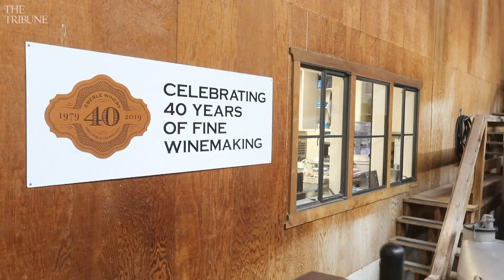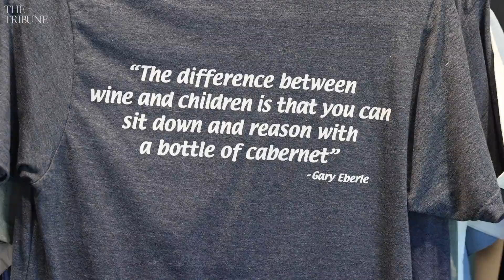How Gary Eberle Became Pioneer In The Paso Robles Wine Industry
Gary Eberle, founder of Eberle Winery, talks about the efforts to put Paso Robles on the wine tourism map in California. He has seen the region grow from three local wineries in the 1970s to a regional destination with restaurants, wineries and resorts.

Video by David Middlecamp/The Tribune